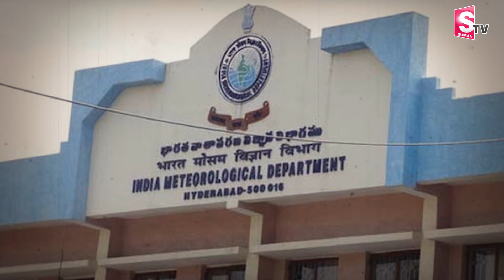మండిపోతున్న ఎండలు.. | Summer Effect in Telangana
Watch ►►మండిపోతున్న ఎండలు.. | Summer Effect in Telangana |  @sumantvnirmal536